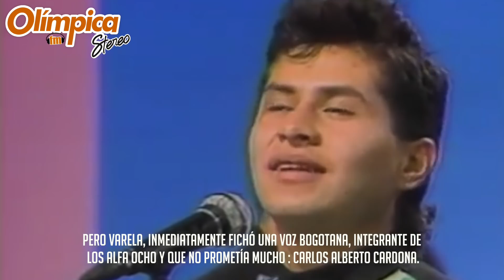El día que los músicos se le revelaron a Jairo Varela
A puertas de la presentación en la Feria de Cali de 1987, sus músicos le jugaron una mala pasada, conoce aqui porqué.